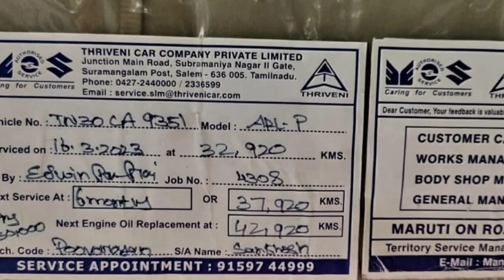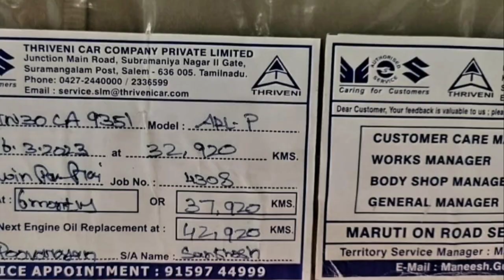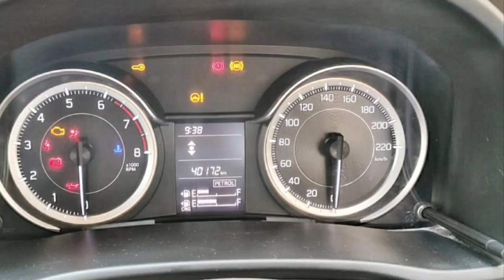Maruti Suzuki Ertiga Used Car Sales, In Tamil Nadu India, Bala Car Sales, Buying Online Services,